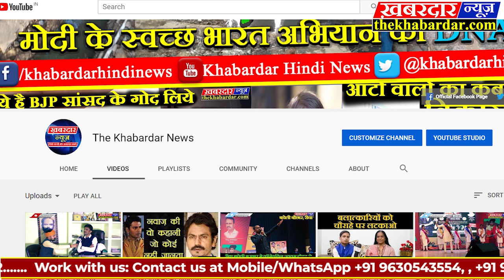उदित नारायण जीवनी - Biography of Udit Narayan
उदित नारायण झा एक नेपाली प्लेबैक सिंगर है जिनके गीत हमें ज्यादातर नेपाली और बॉलीवुड फिल्मो में ही दिखाई देते है। नेपाली और हिंदी के अलावा, उन्होंने बहुत सी दूसरी भाषाओ में भी गीत गाए है जिनमे मुख्य रूप से मैथिलि, कन्नड़, तुलु, गुजराती, मराठी, तमिल, तेलगु, मलयालम, गढ़वाली, सिन्धी, पंजाबी, ओडिया, असामीज, मणिपुरी, भोजपुरी और बंगाली भाषा का समावेश है।

        वे तीन राष्ट्रिय फिल्म अवार्ड और पाँच फिल्मफेयर अवार्ड जीत चुके है। 2001 में नारायण को नेपाल के राजा बिरेन्द्र बीर बिक्रम शाह देव ने प्रबल गोरखा दक्षिण बाहू के अवार्ड से सम्मानित किया था। 2009 में नारायण को भारत सरकार ने पद्म श्री और 2016 में भारत सरकार ने उन्हें पद्म भुषण अवार्ड से सम्मानित किया था।

प्रारंभिक जीवन :

        उदित नारायण का जन्म 27 नवम्बर 1955 को नेपाल के सप्तरी जिले मे हुआ। उदित नारायण एक प्रख्यात गायक के रूपमें जाने जाते है नेपाल में और भारत में भी। नेपाली फिल्म में उन्होंने बहुत हिट गाने गाए है। उन्होंने घुट काम उम्र ही संगीत सीखना आरंभ कर दिया था। वह हिंदी सिनेमा के एक बेहतरीन गायक हैं। उदित जी का मातृभाषा मैथिली है और वो नेपालके मिथिलांचल इलाके से आते है। जैसे की नेपाल और भारत के बीच बेटी और रोटी का सम्बन्ध है उसी तरह उनका ननिहाल भारत का विहार राज्य में है।

        उदित नारयण ने अपने फ़िल्मी करियर की शुरुआत नेपाली फिल्म “सिंदुर” से की।   इस फिल्म में उन्होंने पार्श्वगायिकी की साल 1978 में वह मुंबई आ गए।  उदित नारायण को हिंदी सिनेमा में पहला ब्रेक राजेश रोशन ने अपनी फिल्म उन्नीस-बीस में दिया था।  लेकिन उन्हें सबसे ज्यादा सफलता मिली सुपरहिट फिल्म “कयामत से कयामत तक”के गीतों के द्वारा. इस फिल्म में उन्होंने “पापा कहते हैं बड़ा नाम करेगा…” जैसे गाने को अपनी आवाज दी। इस गाने के लिए उन्हें पहली बार सर्वश्रेष्ठ पार्श्वगायक का फिल्मफेयर अवार्ड मिला।

        इसके बाद उन्होंने हिंदी सिनेमा के कई बेहतरीन संगीत निर्देशकों के साथ काम किया। उन्होंने मशहूर संगीतकारों जैसे ए. आर. रहमान, आर. डी. बर्मन, जगजीत सिंह, विशाल भारद्वाज आदि के साथ काम किया। उदित नारायण ने दिलवाले दुल्हनिया ले जाएंगे, राजा हिंदुस्तानी, हम दिल दे चुके सनम, लगान, स्वदेश जैसी कई हिट फिल्मों के लिए गाने गाए।

        1985 में कुसुमे रुमाल और पिरती। 2004 में उन्होंने अपना पहला नेपाली एल्बम ‘उपहार’ रिलीज़ किया, जिसमे उन्होंने बहुत से गाने अपनी पत्नी दीपा झा के साथ भी गाए थे। नारायण के बहुत से एकल एल्बम भी है जैसे की भजन संगम, भजन वाटिका, आय लव यू, दिल दीवाना, यह दोस्ती, लव इज लाइफ, जानम, झुमका दे झुमका, सोना नो घडुलो, धूलि गंगा और माँ तारिणी।

        उदित नारायण की जादू भरी आवाज ने उन्हें तीन बार नेशनल अवार्ड का खिताब दिलाया है। उन्हें सर्वश्रेष्ठ पार्श्वगायक का राष्ट्रीय पुरस्कार तीन बार मिला है जिसमें साल 2002 में फिल्म ‘लगान’ के गाने ‘मितवा’ दूसरी बार फिल्म ‘जिंदगी खूबसूरत है’  के गाने ‘छोटे-छोटे सपने’ और तीसरी बार फिल्म ‘स्वदेश’ के गाने ‘यह तारा वह तारा’ के लिए उन्हें यह खिताब दिया गया। इसके साथ ही उन्हें पांच बार सर्वश्रेष्ठ पार्श्वगायक का फिल्मफेयर अवार्ड भी दिया गया है। उन्हें यह अवार्ड फिल्म ‘कयामत से कयामत तक,  दिलवाले दुल्हनिया ले जाएंगे, राजा हिंदुस्तानी, हम दिल दे चुके सनम, लगान’ जैसे सुपरहिट फिल्मों के लिए मिले। साथ ही उनकी झोली में और भी कई पुरस्कार शामिल हैं।

        नारायण ने गाया हुआ ताल फिल्म के गाने ‘ताल से ताल मिला’ को देसीमार्टीनी, हिन्दुस्तानी टाइम्स और फीवर 104 द्वारा आयोजित पोल में “दशक का सबसे प्रसिद्ध गाना” घोषित किया गया। भारत और विदेशो में नारायण ने बहुत से स्टेज शो भी किये है और इसके लिये उन्हें बहुत से अवार्ड से भी सम्मानित किया गया था। उनका गीत अधिकतर लोगोको पसंद है। उनका स्वर में जादू है। वे किशोर अबस्था से ही गायन कला के क्षेत्र में लग गये थे जो की आज इस मुकाम पर है पूरी बोल्लीवुड में उनका एक बेहत्तर गायक माना जाता है आज भी।

        नेपाल में उनका स्वर से तुलना किसी गायक से भ नहीं की जा सकती है अभी के समय में भी। उदित जी का मातृभाषा मैथिली हैं और वो नेपालके मिथिलांचल इलाके से आते हैं। जैसे की नेपाल और भारत के बीच बेटी और रोटी का सम्बन्ध है उसी तरह उनका ननिहाल भारत का विहार राज्य में है। इसके बाद उन्होंने हिंदी सिनेमा के कई बेहतरीन संगीत निर्देशकों के साथ काम किया | उन्होंने मशहूर संगीतकारों जैसे ए.आर.रहमान .आर.डी.बर्मन , जगजीत सिंह ,विशाल भारद्वाज के साथ काम किया |

        उदित नारायण ने दिलवाले दुल्हनिया ले जायेंगे  ,राजा हिन्दुस्तानी ,हम दिल दे चुके सनम ,लगान ,स्वदेश जैसी कई हिट फिल्मो में गाने गाये | उनका गीत अधिकतर लोगोको पसंद है। उनका स्वर में जादू है। वे किशोर अबस्था से ही गायन कला के क्षेत्र में लग गये थे जो की आज इस मुकाम पर है पूरी बोल्लीवुड में उनका एक बेहत्तर गायक माना जाता है आज भी।

        नेपाल में उनका स्वर से तुलना किसी गायक से भ नहीं की जा सकती है अभी के समय में भी। उदित जी का मातृभाषा मैथिली हैं और वो नेपालके मिथिलांचल इलाके से आते हैं। जैसे की नेपाल और भारत के बीच बेटी और रोटी का सम्बन्ध है उसी तरह उनका ननिहाल भारत का विहार राज्य में है।